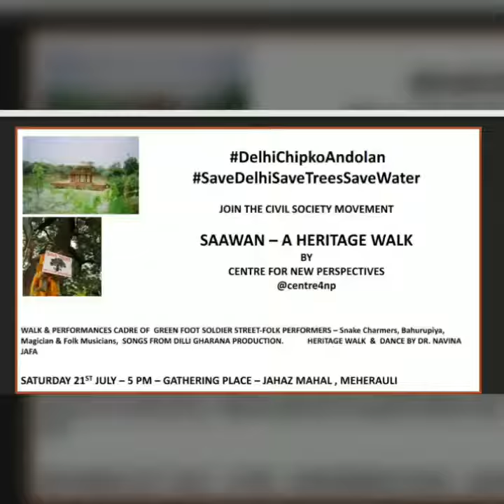Traditional folk-street performing Skills & Sustainable Development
Cultural Skills of folk-street performers are re-positioned for development communication on environment. Example if saving Trees in Delhi